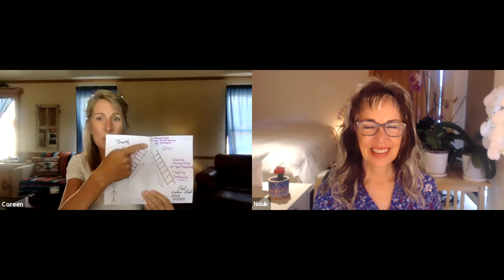ACIM Workbook Lesson 224 ~ Intuitively unpacked and explained holographically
ACIM (2024) Daily Lesson 224 ~ God is my Father, and He loves His Son.

🌟 A Course In Miracles - Daily lessons unpacked 🌟

Thank you for tuning in to our channel and to Spirit! We're absolutely thrilled to have you here!

Join us, Nouk Sanchez and Coreen Walson, as we tap into the holographic messages beneath the words of "A Course In Miracles". It is our great joy to join in this metaphysical feast of Love and laughter!

📚 Books 📚
All of the content here is based upon the teachings found in "The End of Death" trilogy by author Nouk Sanchez. To access these books and teachings, please

Would you help us in extending these healing teachings to the world?

This will in turn help our content resonate with the YouTube algorithm.

We welcome your comments! Whether you have a miracle to share, questions, or you just want to share a simple "thank you" with us, we love hearing from you.

We can never underestimate the power of Holy Spirit to use these teachings to help a brother in need. Would you consider sharing this video?

As a reminder, all of our content is, and always will be, completely free. Many of our community members feel the desire to contribute to our cause financially, which is more than greatly appreciated. If you are willing and able to support us, your contributions are tax-deductible as we are a 501(c)3. Contributing a small monthly or even one-time donation goes further than you could imagine.

- (Live): A Course In Miracles (ACIM) Deep Dive Into the Text